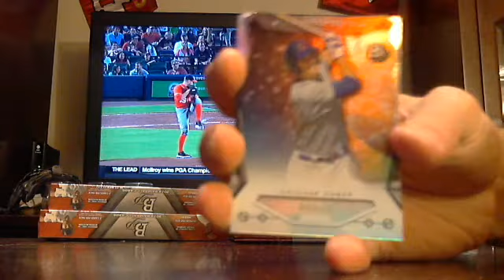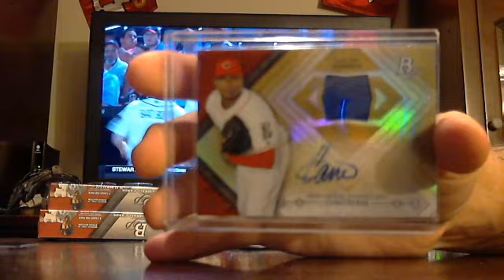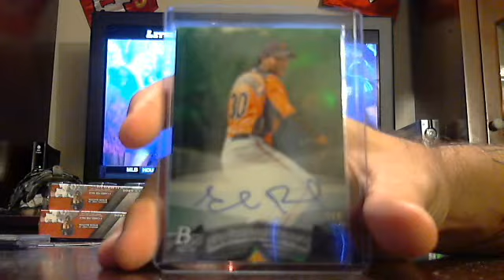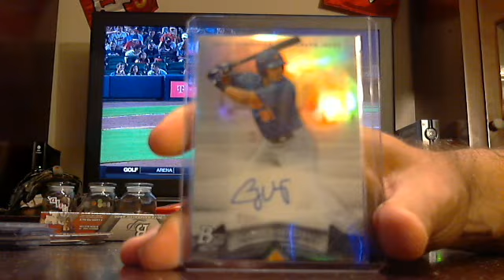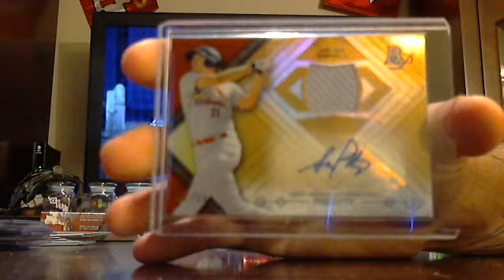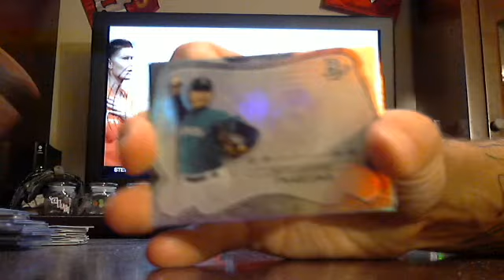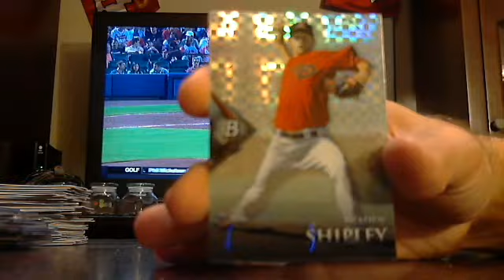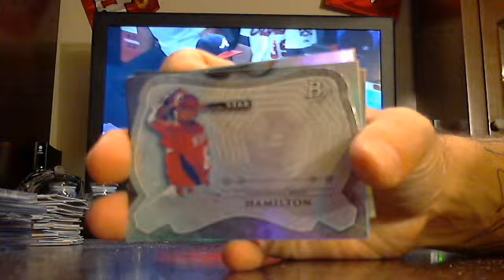majorlps 2014 bowman platinum baseball 1/2 case break 8/10/14 - ebay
plaitnum baseball 1/2 case break from 8/10/14